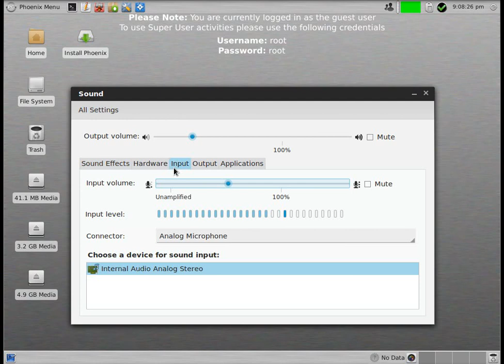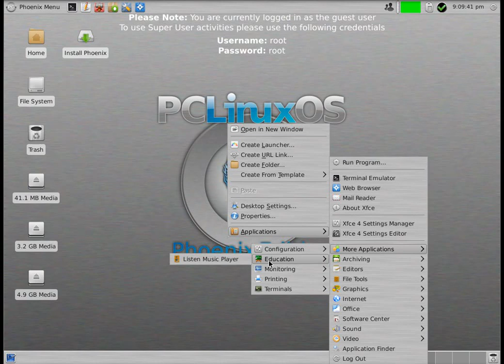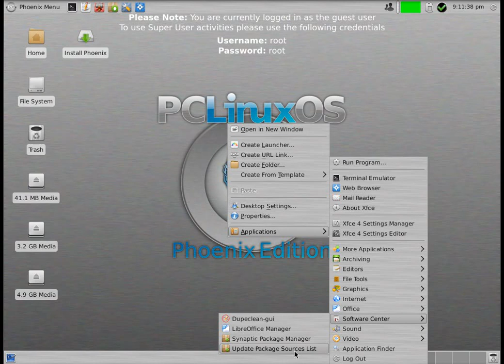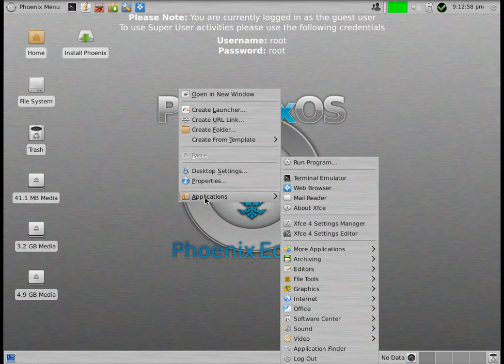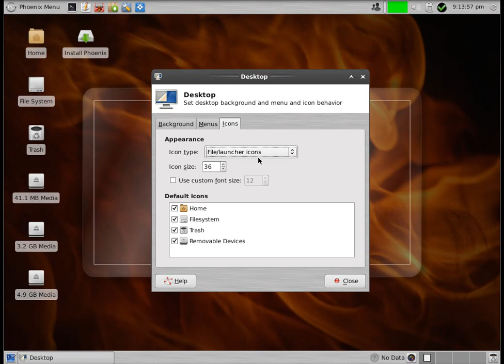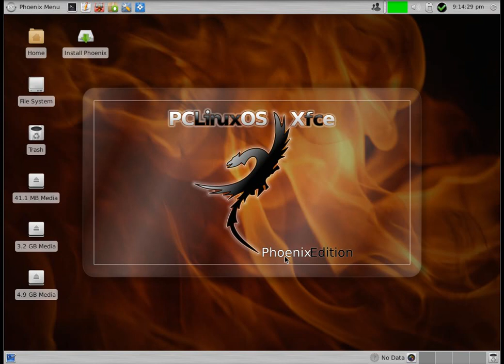pclinuxos phoenix 2012.2 واجهة رائعة وسرعة مذهلة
اتحدث عن توزيعة pclinuxos phoenix التي تحمل واجهة xfce4
تويتر : abdulmogeeb